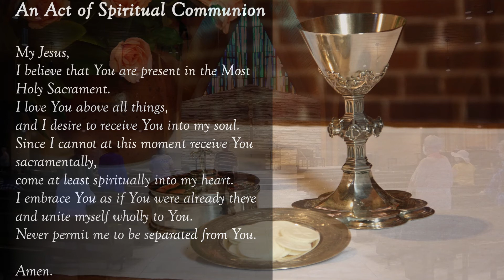Vigil Mass With Fr. Gregory - THE MOST HOLY BODY AND BLOOD OF CHRIST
THE MOST HOLY BODY AND BLOOD OF CHRIST
Vigil Mass @ Our Lady of Grace Church - Highland, Indiana